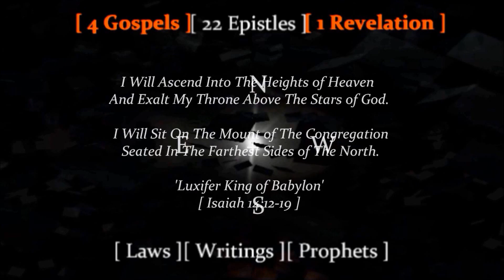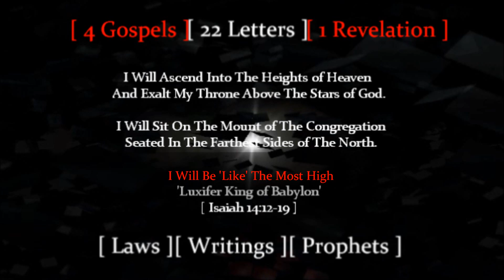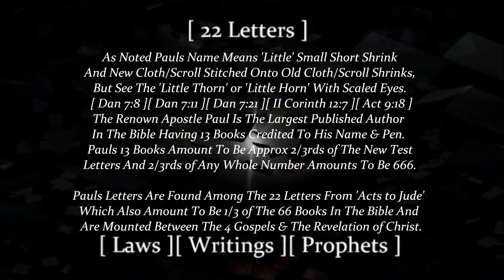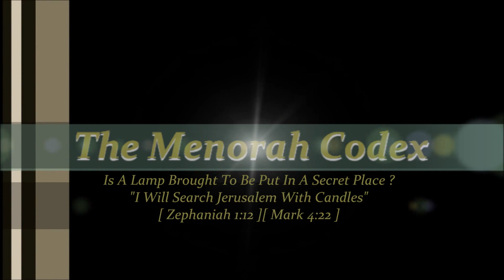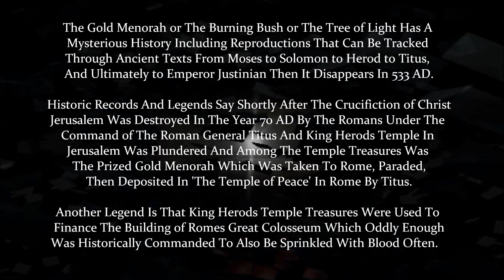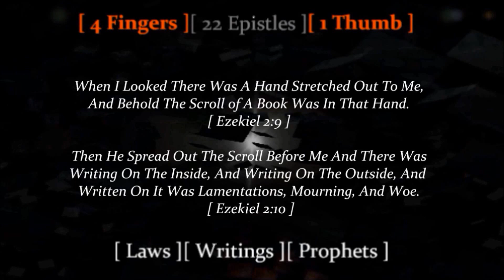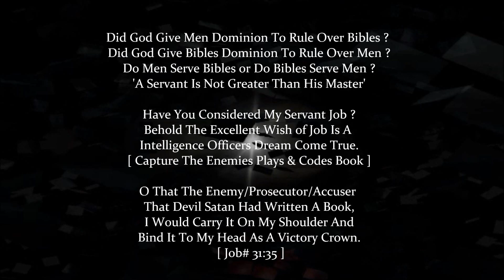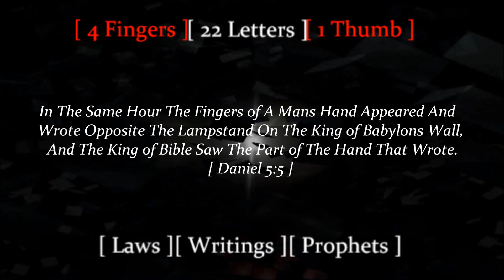Forbidden Research 2012 - The Menorah Codex & The Lucifer Code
The Term Illuminated Manuscripts or Illuminated Manifests or
Illuminated Codex or Illuminated Books or Illuminated Scrolls
Simply Means Documents That Are Not Plain Old Black Ink
On White Paper But Rather Documents Accented With
Multi Colored Inks or Multi Colored Art - Note That All
Red Letter Edition Bibles May Be Termed 'Illuminated'
But There Is Another Illumination Called 'The Light of A Word'
[ The Light of Understanding & The Darkness of Ignorance ]

Note The Definition of The Technical Term 'Gloss'
Apostle Pauls 'Collection of Glosses' Are Known As 'Tears'
Causing Blindness, Obscurity, Blurry Impaired Vision.
Note The Angel of Satan In The Apostle Paul Said
He Labored With Many Tears - Many Glosses.

Apostle Paul Is The Minister of Tears Administering Tears
In The Ministry of Tears or Rather 'The Ministry of Glosses'
Saying "I Trust You Would Pluck Out Your Own Eyes For Me"
And "We Walk By Faith Not By Sight" ? Blind Leading The Blind ?
[ Blind Faith ? Note Apostle Paul Said Christ Is Made Sin And A Curse ]

Noted In The Prophetic Book of Revelation Are 'The Tears & The Curse'
[ The 'Tears' Shall Be Wiped Away And There Shall Be No More 'Curse' ]

Also Noted In The Illuminated Menorah Is The Council To Anoint
Your Eyes With EyeSalve or EyeSalvation That You May See.
[ Revelation 3:18 ]

Note The Serpents Gloss of The Word
Effected The Eyes & Vision In Eden And
The Serpent Is Similar To The Glass Snake
In The Sense Its Brittle Tail Readily Breaks Off.
[ 4 Fingers ][ The Serpents Tail ][ 1 Thumb ]

See Apostle Pauls Eyes Shed Scales,
And See Lucifer The Bearer of Gloss.
[ Act 9:18 ]

Gloss: A Explanatory Note or Translation of a Difficult or
Technical Expression Inserted Between The Lines or In
The Margin of a Text, The Expanded Version of Such Notes
Are Called A 'Glossary' And 'Gloss' Is Also A Purposefully
Misleading Interpretation, Explanation, And A Extensive
Commentary  Often Accompanying A Text or Manuscript.

Glosser: One Who Writes Glosses to Provide A Text or
Manuscript with Glosses or A Collection of Glosses to
Explain A Difficult or Technical Word, A Writer of Gloss
or Glosses May Also Be One Who Writes False or
Misleading Interpretations, As In To Gloss Over A Word.

Note This Gloss or These Glosses Are Also Called
'A Filler' Similar to Plaster or Untempered Mortar
Used To Fill A 'Breech In A Wall' The Prophet
Ezekiel Was Told to "Dig Through" The Plaster
or Untempered Mortar or Filler to See All The
Abominations That Were Being Done Inside.

Lucipher Notes: Anything Bearing Light Such As Lamps, Matches, Books,
Stars, And Mouths Can Be Termed A Lucifer or A Luxifer Interpreted:
'Light Bearer' Note Lucifer & Bacifer Are Latin Words Interpreted:
[ Lucifer- Bearer of Light ] & [ Bacifer- Bearer of Grapes ]

But Look At That See Serpent of Old Ancient Times 'Leviathan'
Who Can Pierce His Jaw or Head With A Thorn ?
Who Can Open The Double Doors of His Face ?
His Scales Are Shut Up Tightly As With A Seal ?
Again Note Apostle Paul Shedding Scales.
[ Job#41 ]

Note The Dragons 'Tail' Cast Down 1/3rd of The
Stars/Angels/Messengers/Messages/Books And
That The 22 Books From 'Acts to Jude' Amount
To Be 1/3rd of The Bibles 66 Books.
[ Revelation 12:4 ]
[ 4 Fingers ][ Serpent Tail/Tale ][ 1 Thumb ]

Note 'The Tail End' Has A 'Sting or Thorn' In It,
And The Prophet Who Teaches Lies Is The Tail.
[ Isaiah 9:15 ]

The 22 Books From 'Acts to Jude' Are A Collection of Glosses,
And Note The Word Written In The Fake Book of The False
Apostle Peter Warning Readers Not To Wrestle With Pauls
Words or Face Destruction Are Very Similar To The Words
Struck On Ancient Egyptian Tombs 'A Tomb Guard' A Curse.

The Effect of This Satanic Writing In Peter Is Actually A Evil Spirit or Curse
That Prohibits Religious People From Wrestling With Pauls Glosses or
Questioning Pauls Glosses Lest They Discover Pauls Lies, Deciet, And
Gross Misleading Interpretations, Commentaries, And Blasphemy.

Note Apostle Pauls Gross Satanic Doctrine of
"Asking No Questions For Conscience Sake"
Is Also Mentioned In The Illuminated Menorah,
Paul Teaches People To Eat Things Sacrificed
And Offered To Idols Asking No Questions
For Conscience Sake. [ I Corinthians 8:4-10 ]
[ I Corinthians 10:25-27 ][ Revelation 2:20 ]

One Would Expect Adults To Know Better Seeing
That Perverts & Child Molestors Dont Want You
Asking Questions For Conscience Sake And
Those Who Buy Stolen Property From Thieves
And Criminals Selling Stolen Property Often
Ask No Questions For Consciense Sake.

Many Christians Have Become Like Dogs That
Cannot Bark At Pauls Lies, Deceit, Blasphemy.